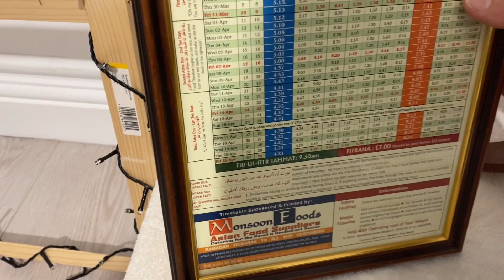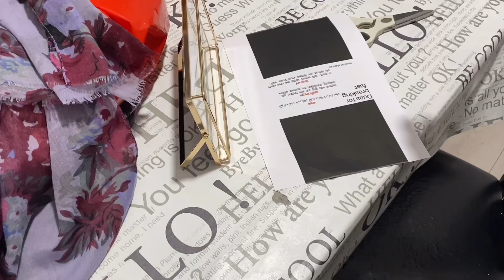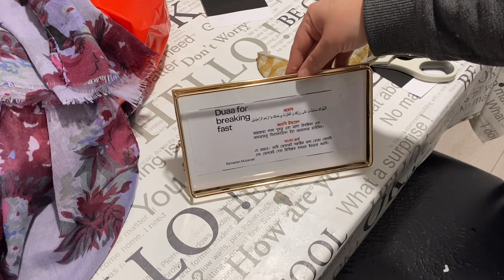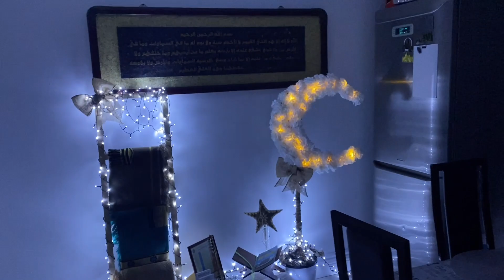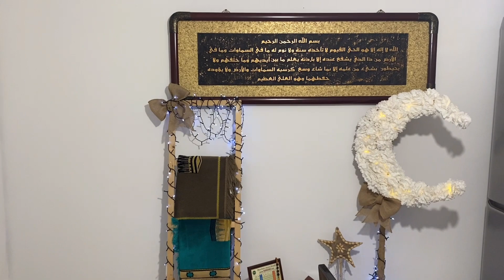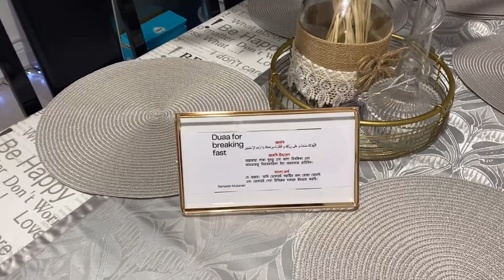Ramadan DIY Decor 2023/ Iftar special Day one / ডাইনিং রুম সাজালাম নিজের হাতে !!